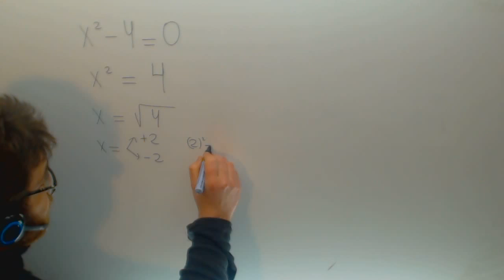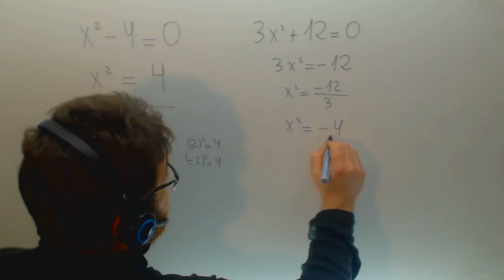Ecuacion de segundo grado incompleta Matematicas 3º ESO Academia Usero Estepona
Ecuacion de segundo grado incompleta Matematicas 3º ESO Suscríbete a nuestro canal en Youtube para ayudarnos a seguir creciendo Academia Usero en Estepona, el centro de formación con más vídeos en Internet del Mundo presenta